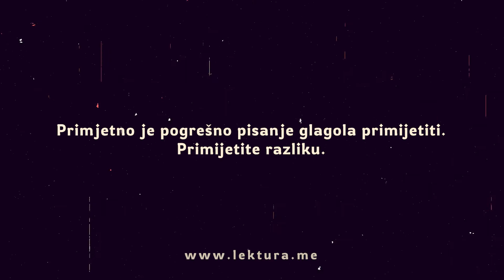Rujna zora/ Lektura/ Primijetiti, primjetan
Lektura

primijetiti
primjetan

Pravilno je:
primijetiti,
primijetim, primijetiš,
primijetimo.

Ali:
primjećivanje,
primjećujem,
primjećivati,
primjetnost,
primjetna.

Primjetno je pogrešno pisanje glagola primijetiti.

Primijetite razliku.